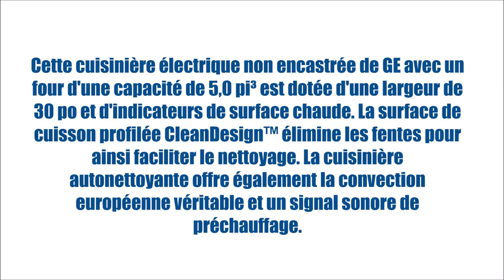PCB940SKSS (Cuisinières - Électrique amovible) | BonPrix Électroménagers | Montréal - Laval - Québec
GE Profile offre une cuisinière électrique non encastrée de 30 po dotée d'un four d'une capacité de 6,2 pi³ et d'un tiroir réchaud. Cet électroménager offre un système d'autonettoyage et un élément de cuisson dissimulé. La cuisinière livre également une grande surface de cuisson et un nettoyage simplifié grâce à sa surface de cuisson d'un bord à l'autre de GE.

MONTRÉAL:
1601 Rue Dickson
Montréal, QC
H1N 3T4

LAVAL:
1171 Desserte Nord Autoroute 440
Laval, QC
H7L 3W3

QUÉBEC:
3095 Boulevard Wilfrid-Hamel #104
Québec, QC
G1P 4C6